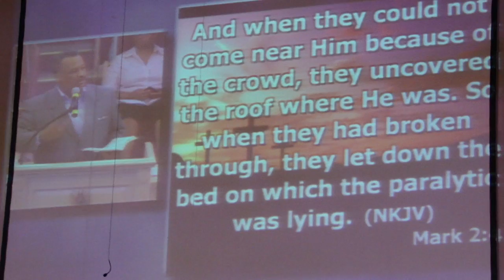Go NOLA '10, Pastor Fred Luter Jr., Story of the Paralytic 7-11-10 C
Thank you Pastor Fred, you have a wonderful style. Your message is wonderful, God bless you and your ministry!
This is a message that needs to be heard. The message to work together to help our young people.

This is a message that needs to be heard.